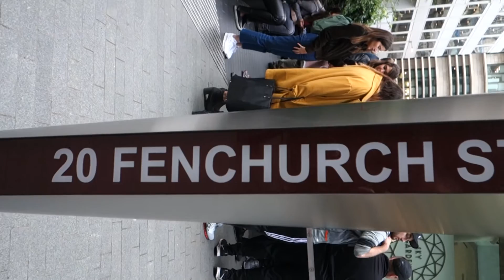20 Fenchurch Street - 2018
Outside Walkie Talkie Building at 20 Fenchurch Street in London.